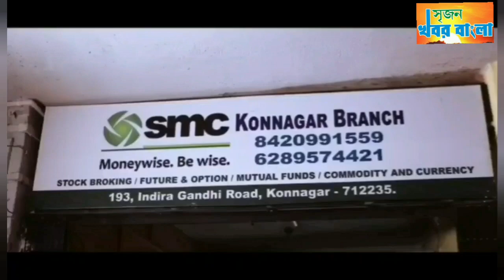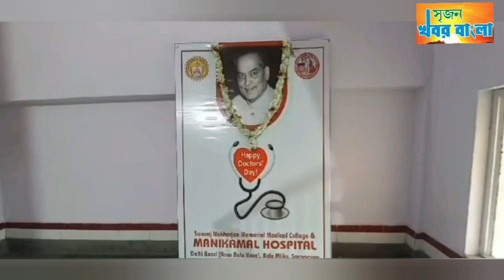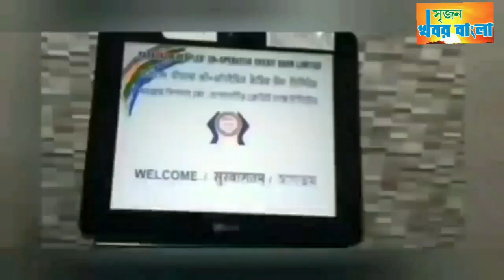শ্রীরামপুর মনিকমল হাসপাতালে চালু হতে চলেছে মেডিকেলের ছাত্র-ছাত্রীদের জন‍্য বিভিন্ন কোর্স।